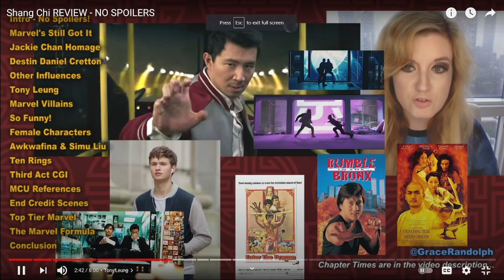Simu Liu doesn't know how to pronounce Tony's surname properly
This video is just for fun and yes I can't wait to see Shang Chi on September 3rd 😊